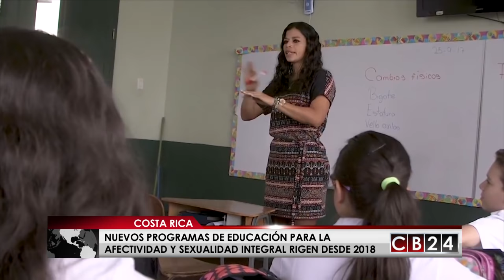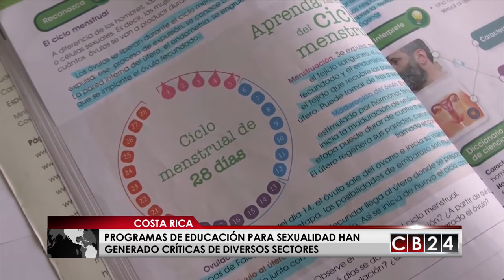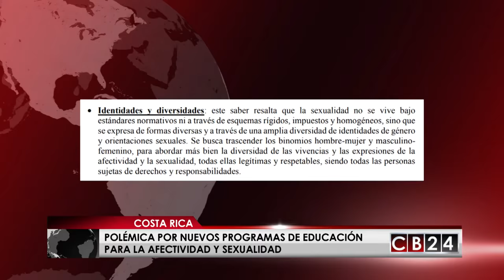Programas de educación para sexualidad en Costa Rica continúan generando críticas y mitos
A partir de este año los estudiantes de primaria y secundaria en Costa Rica contarán con nuevos programas de estudio que buscarán una vivencia integral y plena de la sexualidad. De acuerdo con el Ministerio de Educación Pública del país centroamericano las nuevas guías incluyen temas que van desde la autoestima hasta las relaciones sexuales.

A pesar de que el anuncio de una nueva materia en “Educación para la Afectividad y Sexualidad Integral” en Costa Rica generó reacciones diversas en distintos grupos poblacionales, lo cierto es que muchos aún desconocen los contenidos que conforman estas guías.

En el caso de décimo grado "donde la materia será impartida de forma independiente y por profesores de Psicología" se abordarán contenidos como, placer y bienestar personal y social, conocimiento y cuidado de nuestros cuerpos, nuevas masculinidades y feminidades, derechos sexuales y reproductivos, relaciones libres de violencia y abuso, derechos de las poblaciones LGBTI y maternidad y paternidad responsables.

Estos contenidos cuentan con aportes del Ministerio de Salud, la Organización de las Naciones Unidas para la Educación, la Ciencia y la Cultura (Unesco), la Dirección de Vida Estudiantil, Dirección de Desarrollo Curricular y docentes de Psicología.

Como parte del abordaje, el concepto de sexualidad será entendido y desarrollado por el Ministerio de Educación Pública (MEP), como “una dimensión fundamental del hecho de ser un ser humano: basada en el sexo, incluye al género, las identidades de sexo y género, la orientación sexual, el erotismo, la vinculación afectiva y el amor, y la reproducción”.

En temas de género, el MEP trabajará en que los estudiantes sean conscientes de la diversidad de identidades y experiencias de género que existen, las cuales tienen derecho a vivir plenamente, con igualdad y equidad, su sexualidad libre de violencia y discriminación.

Otro de los enfoques que ha sido fuertemente criticado es el de identidades y diversidades. Este saber resalta que la sexualidad no se vive bajo estándares normativos ni a través de esquemas rígidos e impuestos, sino que se expresa de distintas maneras y por medio de una amplia diversidad de identidades de género y orientaciones sexuales.

“Se busca trascender los binomios hombre-mujer y masculinofemenino, para abordar más bien la diversidad de las vivencias y las expresiones de la afectividad y la sexualidad, todas ellas legítimas y respetables, siendo todas las personas sujetas de derechos y responsabilidades”, señala el documento.

Esta nueva lección será trabajada por medio de dinámicas grupales donde -por ejemplo- se trabajen estudios de casos, situaciones donde los estudiantes deban tomar decisiones, elaborar campañas publicitarias o proponer proyectos de ley.

¿Qué no dicen las guías?

Contrariamente a lo que piensan algunas personas, el MEP considera que al hablar de sexualidad no se está fomentando al inicio de las relaciones coitales tempranas, sino que esto promueve la postergación.

Redacción / CB24